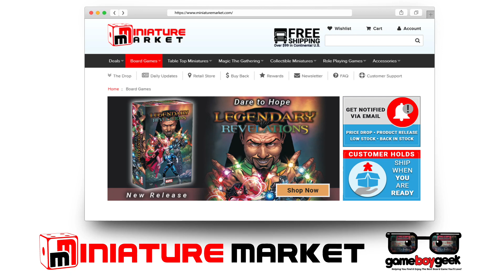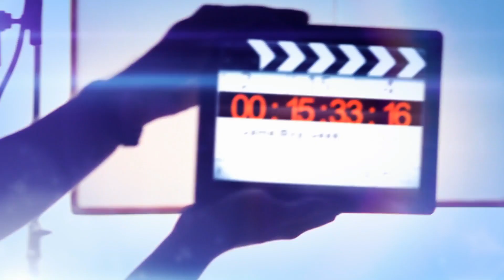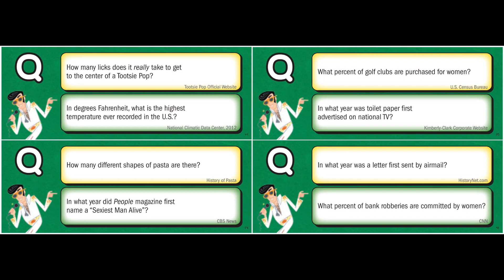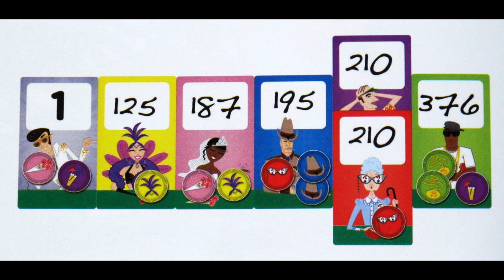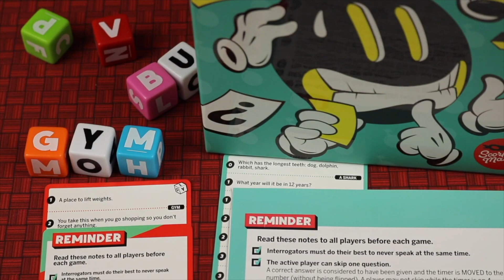If You Like (or Hate) Trivial Pursuit You Might Love...?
Miniature Market Product Alerts: If the game hasn’t released yet or is out of stock, sign up to get notified when it is available for purchase.

If you like (or hate) Trivial Pursuit, You might love these games that I highlighted in this video. Reviews for them are below.

Upgrade every game you play with the Ultimate Gaming Accessory! Game Toppers shipping now!